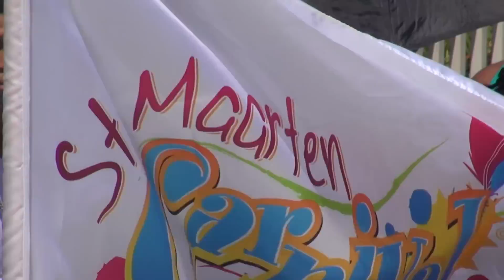Carnival Madness in St Maarten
Weeks of carnival madness in St Maarten culminate in this Children and Grand Carnival Parade - the grand finale of weeks of carnival parties, concerts and parades on the Dutch side of the St Maarten.